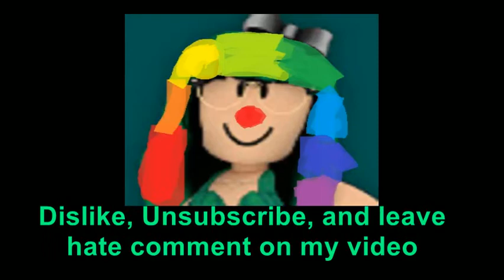I made an Intro for Lisa Gaming Roblox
Did a remake of Lisa Gaming Roblox's Intro since I had some mistakes on the first version. Here you go Lisa Gaming Roblox if you are watching this.